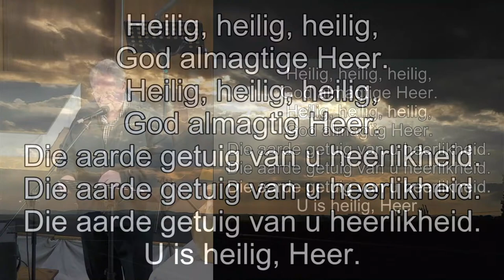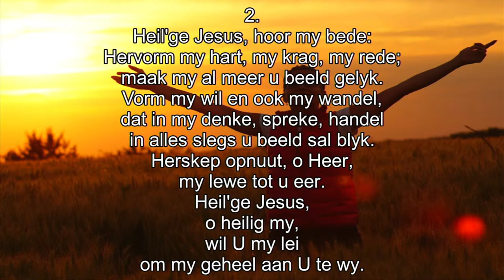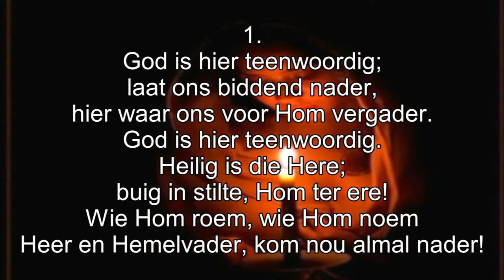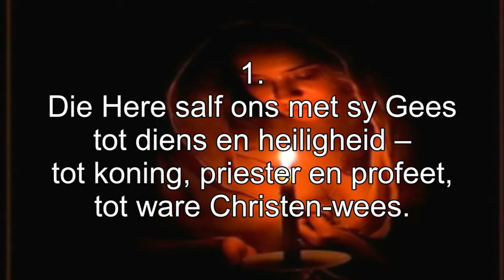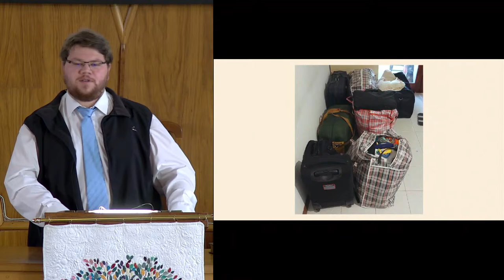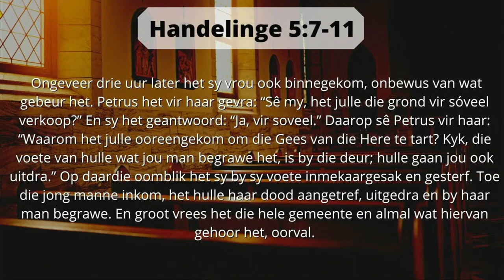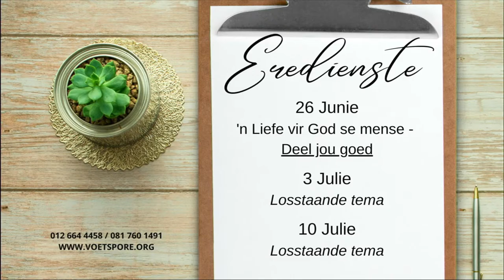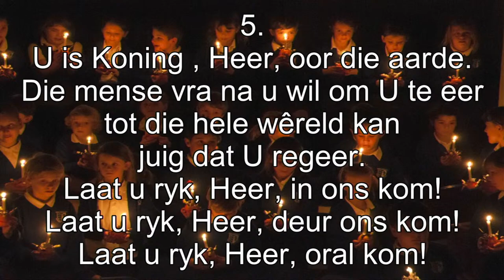Voetspore Oggenddiens 26 Junie 2022